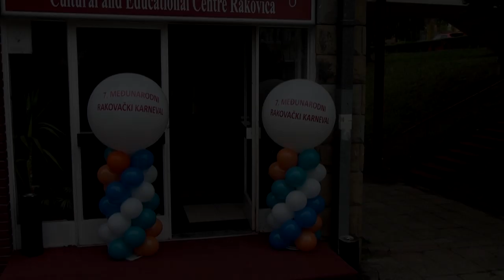PRIJEM ZA GOSTE RAKOVIČKOG KARNEVALA